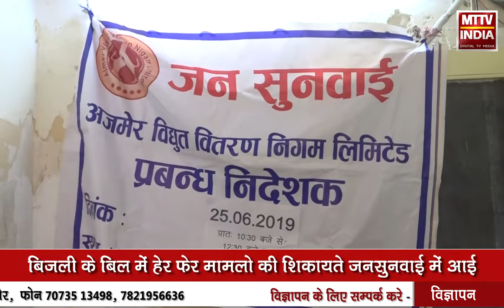AJMER NEWS | अजमेर विधुत वितरण निगम लिमिटेड की जनसुनवाई | MTTV INDIA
अजमेर विधुत वितरण निगम लिमिटेड की जनसुनवाई
इस बार जनसुनवाई में आई 20 शिकायते
टाटा पॉवर से सम्बंधित अधिकतर शिकायते
बिजली के बिल में हेर फेर मामलो की शिकायते जनसुनवाई में आई
निगम के अधिकारीयों ने किया समस्यायों का समाधान